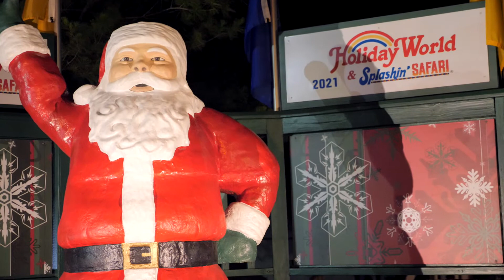My First Visit to Holiday World & Holiwood Nights 2021! Part 3 - Are Voyage Night Rides Real Life?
The main event for Holiwood Nights 2021 at Holiday World has finally arrived! The Voyage. At night. Trimless. These three phrases seem to have caught every roller coaster enthusiast's attention since they all made a bee line for it. However a strong small contingent of us headed to Howler instead for what was a hilarious night ride on the kiddie coaster. We followed that up with a ride on Firecracker which was a unique flat ride to me and wow it has a fun night package. A shame that Holiday World doesn't seem to stay open very late and to catch some of these rides at night you might have to wait til the Fall when the sun goes down earlier.

Next up we finally start hitting the roller coasters and The Raven was running great! Even Corey seemed to be impressed at how it's improved since the retracking. I also decided to ride up front with some wise advice - keep your mouth closed lest it become a final resting place for a poor bug.

The Legend was as intense as I could recall, laterals for days, especially in that helix. Then finally we made our way over to The Voyage.

I did not know roller coasters like The Voyage were allowed to exist. As you can tell in the video, I did not have the words to truly convey my experience. Maybe I will find the right words to describe in time for next year's Holiwood Nights.

Gear:
Panasonic G9